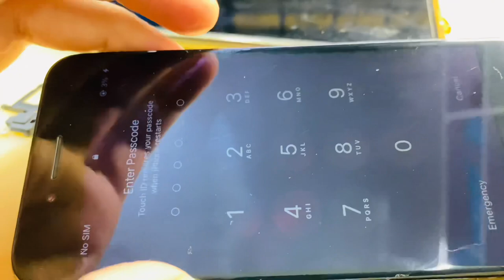iphone 7 dead solutions /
iphone 7 Dead / Not charging solution apple
How do I revive a dead iPhone 7?
How do I turn on a dead iPhone
7?
How do you fix a dead iPhone?
How do I know if my iPhone 7 is charging when its dead?

iphone 7 no power solution
iphone 7 plus dead solution
iphone 7 dead short solution
iphone 7 power ic replacement
iphone 7 full short solution
phone 7 plus no power solution
iphone 7 dead not charging
iphone 7 not charging
iphone 7 dead fix,
iphone 7 dead repair,
iphone 7 dead problem,
iphone 7 dead solution,
iphone 7 dead solution at home,
iphone 7 dead solution hindi,
iphone 7 plus dead solution in hindi,
iphone 7 plus dead,
iphone 7 no charge,
vdd boost iphone 7 plus,
iphone 7 problem charging,
iphone 7 dead after audio ic repair

iphone 7 died and wont charge or turn on,
iphone 7 plus died and won't charge or turn on,
iphone 7 completely dead and won't charge,
iphone 7 is dead and won't turn on,
iphone 7 plus dead after water damage,
iphone 7 died and won't turn back on,
iphone 7 plus battery dead and won't charge,
iphone 7 won't charge and is dead,
iphone 7 plus went dead and won't turn on,
my iphone 7 is dead and won't charge,
how to turn on a dead iphone 7,
how to start a dead iphone 7,
how to fix a dead iphone 7,
how to open dead iphone 7,
how to repair dead iphone 7,
how to turn on dead iphone 7 plus,
how to switch on dead iphone 7,
how to fix dead pixels on iphone 7,
iphone 7 is dead,
iphone 7 a1660,
iphone 7 dismantle,
dead iphone 7 plus,
iphone 7 motherboard dead,
iphone 7 plus motherboard dead solution,
iphone 7 plus dead solution malayalam,
dead by daylight mobile iphone 7,
iphone 7 dead no short,
iphone 7 dead nand,
iphone 7 plus dead no power,
iphone 7 plus dead no short,
iphone 7 dead band,
how to on dead iphone 7,
iphone 7 dead phone,
iphone 7 plus dead short solution,
iphone 7 plus dead problem,
iphone 7 plus ss,
iphone 7 plus destroyed,
iphone 7 plus shots,
iphone 7 plus dead repair,
dead iphone 7 repair,
iphone 7 dead solution malayalam,
how to start dead iphone 7,
iphone 7 no on,
iphone 7 death,
iphone 7 versus x,
iphone 7 and x comparison,
iphone 7 not on,
2 hand iphone 7,
iphone 7 no graphics,
iphone 7 part 4,
7 iphone 7,
iphone 7 & iphone 8,
7 iphone 8,
iphone 8 vs iphone 7 display,
iphone 8 vs iphone 7 black,
iphone 7 no image,

COMMENT TELECHARGER YOUTUBE S...
play store in iphone 7| how to install andr...
UPDATE YOUR IPHONE 6 PLUS TO IOS 1...
How to Download Apps Without App Sto...
Cara Download Aplikasi Youtube di iPhon...
Fix this application requires iOS 15.0 or I...
iOS 13 ou iOS 12.4.2 sur iPhone 6
How to - iPhone 6 App store and installin...
iPhone 6s Factory Reset in Hindi | Hard R...
Stop iTunes from asking for Password on...
iOS 12.5.6 is Out - What's New? (Still 9 Y...
How to Use Custom App Icon on MyThe.

How to install youtube, facebook and me..
android se iPhone me shareit kaise chala...
How to download Facebook in old iPhon...
How to install Apps without Apple ID Pas...
iPad Won't Update to iOS 15? Here Is the...
iOS Big update for any iPhone
soluccion, este articulo require ios 14.0...
Como instalar aplicaciones compatibles.
YouTube Requires iOS 14.0 Or Later I Ho...
EfootBall 2022 on iPhone 5s ios 12.5.5
IOS 16 update for iPhone 7, 6s I| IOS 16.1...

- Finally IPHONE 6 GET IOS 13 UPDATE...
How to update iphone 5s,6,6+ to ios 13 o...
Comment télécharger Facebook lite sur i...
iOS 12.5.6 On iPhone 6! (Review)
Update iOS 12.5.5 to iOS 16 - Update iPh...
Paano mag install ng IOS 14 sa iphone | r...
iPhone 6plus can't download Facebook...
How to download Play Store on Iphone 6..
How to install facebook lite in iphone I H..
iPhone 6 / 6S Plus TIPS & TRICKS - Call /...
How to Install G 6 ios 14 in iPhone 5s a...
How to install IOS 16 in iphone 5s/6/6s o...
stulusinws§ Facebook & Youtube trio..